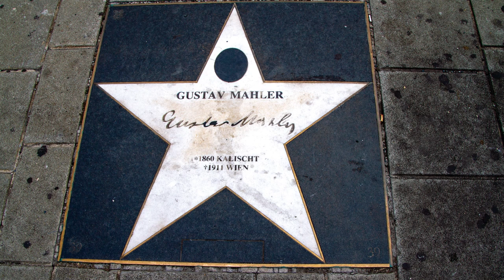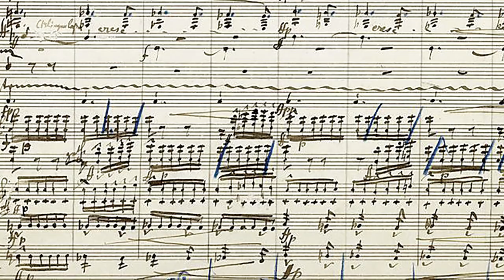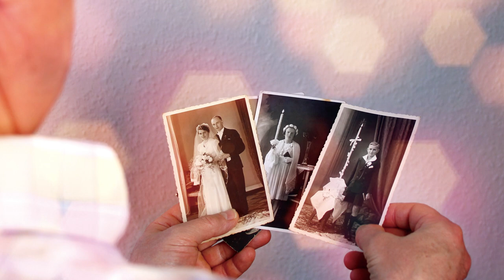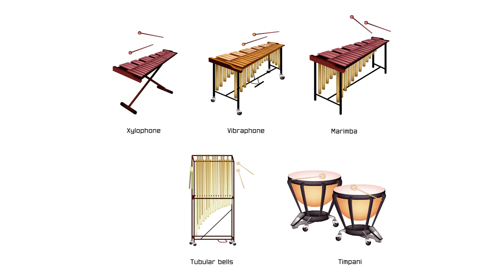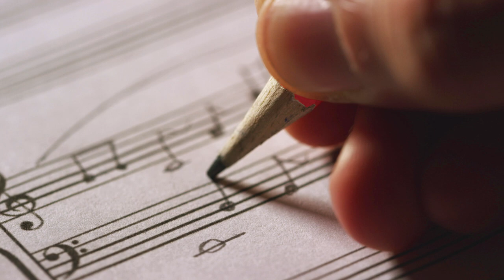Classical Music Readers 4-4 : The Works of Gustav Mahler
🌈Now on sale in paperback

Seed Learning’s Classical Music Readers is a nonfiction series that explores the lives and works of twenty classical music composers from the Baroque era through the Modernist era of music. The series presents facts about the lives of the featured composers and explains the context which led to the development of their works of music. Each book in the series focuses on two or three representative works of these composers and details interesting information about the music.

The Works of Gustav Mahler
 • Who was Gustav Mahler?
 • Where was Mahler born?
 • What are some of his famous works?
In The Works of Gustav Mahler, students will find the answers to these questions and much more.

for more information.

 - Contents -
(Intro) 00:00 •
I. Who was Gustav Mahler? 00:22 •
II. Symphony No. 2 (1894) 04:52 •
III. Das Lied von der Erde (1909) 07:00 •
IV. Symphony No. 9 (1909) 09:03 •